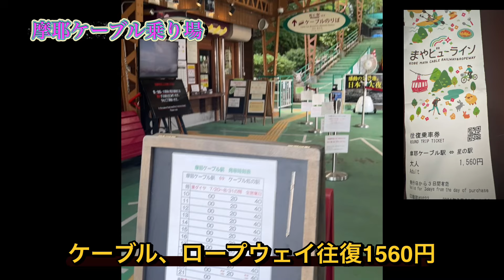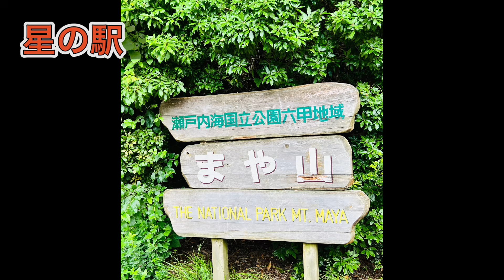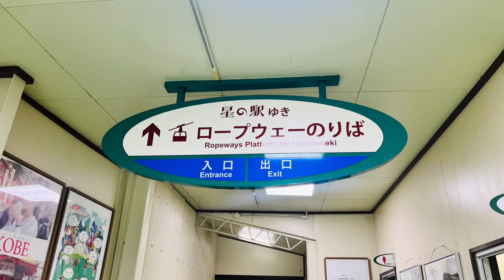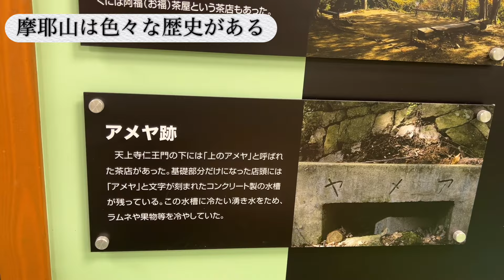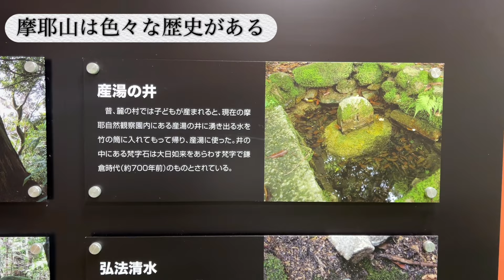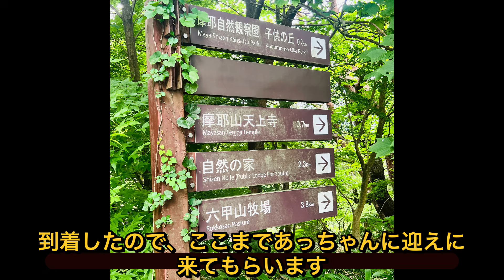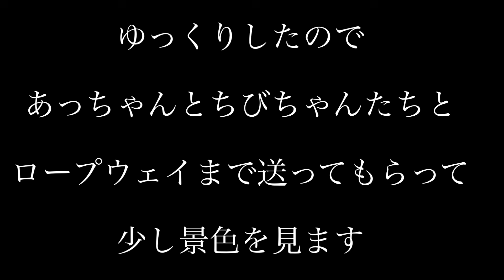【夏休みにオススメ】厳しい真夏の中、神戸の長い坂道のゴールにある摩耶ケーブル。ハイキングで歩いて行ってみてもいいかも？私はケーブルとロープウェイ。シニアにはちょうどよかった。廃墟摩耶観光ホテル